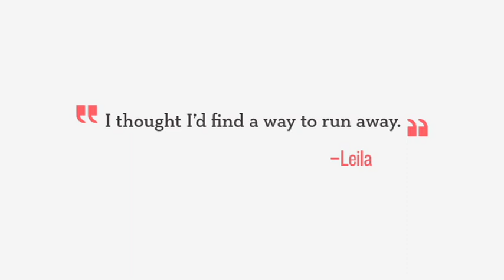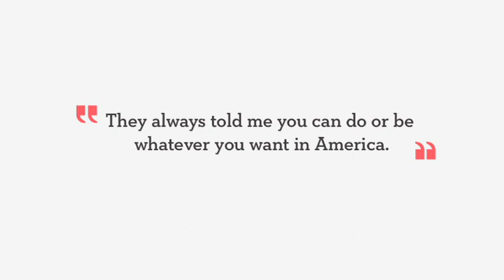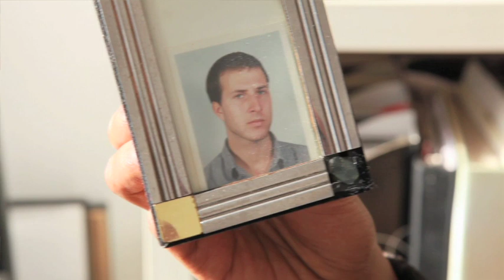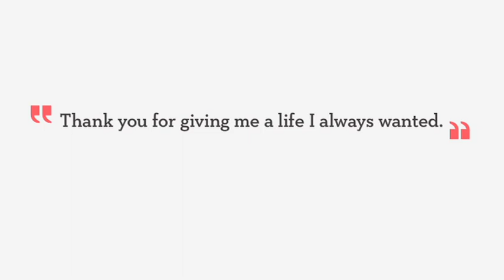First Person American :: Welcoming Stories :: Leila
At 17 Leila didn't know exactly what she wanted, but she knew it wasn't an arranged marriage in her native Kenya. Now a New York based restaurateur, Leila talks about who helped her get grounded in America and how certain encounters remind her how grateful she is to be here. Watch her Welcoming Story.

ABOUT FIRST PERSON AMERICAN: First Person American engages the immigrant community to share their personal stories of what it means to be an American today. What's Your Story? Participate, share your story, and help us spread our stories. Visit firstpersonamerican to get involved.

ABOUT WELCOMING STORIES
Active Voice and First Person American have teamed up to create Welcoming Stories, a series of short videos that capture these small acts of kindness, big-hearted moments and simple but life-changing connections. Send us yours! Please visit our Welcoming Stories Tumblr to learn how to submit a "welcoming" story of your own.